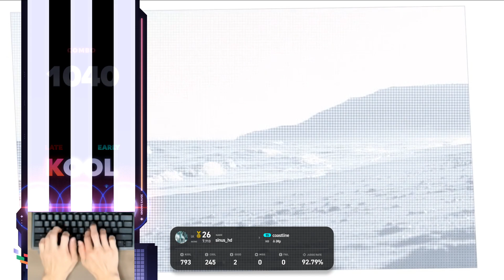5S (11) coastline [HD] 220930 New Song 【EZ2ON REBOOT : R】 - PP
* 패치 원본 출처

1. "PRESTIGE PASS" DLC 챕터 2 : 1차 업데이트

EZ2ON REBOOT : R - PRESTIGE PASS
액션캐주얼스포츠음악리듬
Apr 14, 2022
장바구니에 추가
₩ 39,700

- DLC 전용 9개의 곡이 추가되었습니다.

곡 목록
Higher | by ND Lee
個人的なメモ (KENPO SAITO) | by ASLETICS x Zpinkpong
TROMA | by Planetboom
coastline | by iMp
Faker | by Sigma X3
Nobody Face Love | by RiraN
LIMBO | by Mori†
FiND A WAY | by REDALiCE
다 잘될 거야 (Almost There) | by TAK (feat. 95jack)

- DLC 전용 패널 / 노트 스킨이 추가되었습니다.
- NIGHTFALL 패널 스킨
- PRESTIGE INGOT, PRESTIGE CHIP 노트 스킨
- PRESTIGE PASS 테마 스킨의 음향 효과가 수정되었습니다.

2. 이미지 수정
다음 곡들의 디스크, 아이캐치 이미지가 수정되었습니다.
kthnox | by Sobrem
Belong to you | by Jeon Jun Kyu
Sakura Garden | by M2U x Pica

3. 레벨 조정
일부 패턴의 레벨이 재조정 되었습니다.

▼ 자세한 변경 사항은 아래의 링크를 참조해주세요.

4. 개선 사항
이제 일시정지 / 게임오버 화면에서 퀵 리스타트 기능을 사용할 수 있습니다.
이제 일시정지 화면에서 ESC 키를 눌러 플레이를 재개할 수 있습니다.
이제 선곡 화면에서 F6 키를 눌러 주사위를 굴릴 수 있습니다.
멀티플레이어 대화 상자의 사용성을 개선하였습니다.
오디오 엔진을 업데이트하여 ASIO 호환성을 개선하였습니다.

5. 버그 수정
일시정지 / 게임오버 화면이 일관성있게 수정되었습니다.
일시정지 후 재개하여 NO MISS 플레이를 달성한 경우 램프가 정상적으로 점등되지 않는 현상을 수정했습니다.
멀티플레이 모드에서 게임오버를 당했음에도 불구하고 플레이 기록이 저장되는 현상을 수정했습니다.
장비 설정(GAMEPLAY SETTING) → VISUAL 창에서 HX-1121 패널 스킨이 장착 여부와 무관하게 항상 표시되는 현상을 수정했습니다.
막대 형태의 노트를 사용하지 않을 경우 롱 노트가 정상적으로 표시되지 않는 현상을 수정했습니다.
라이브 컨트롤 기능이 의도치 않게 실행되는 현상을 수정했습니다.
패턴 랭킹 창에서 Steam 친구가 아닌 플레이어가 친구로 표시되는 현상을 수정했습니다.
V-BATTLE 에서 롱 노트가 정상적으로 표시되지 않는 현상을 수정했습니다.
멀티플레이 방에서 나왔을때 좌상단 플레이어 정보란에 최근 플레이했던 키 모드의 레이팅이 표시되는 현상을 수정했습니다.
플레이어 이름 또는 메시지 내용이 길 경우 대화 상자에 정상적으로 출력되지 않는 현상을 수정했습니다.
일부 팝업 창에서 키보드 입력이 무시되는 현상을 수정했습니다.
일부 플레이어 이름이 정상적으로 출력되지 않는 현상을 수정했습니다.
특정 플레이어 이름을 사용할 경우 기록이 저장되지 않는 현상을 수정했습니다.
올바르지 않은 디스플레이 장치에 게임 화면이 출력되는 현상을 수정했습니다.

감사합니다.